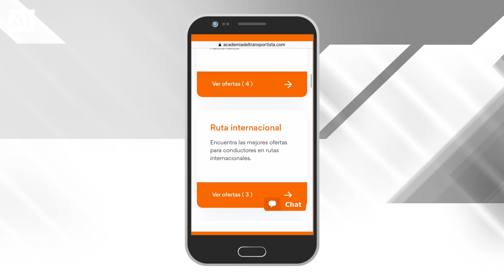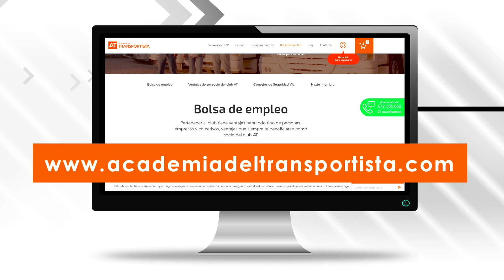Trabaja Como Conductor Profesional. Ofertas de Empleo en España Para Chóferes de Camiones.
Descubre 3 Ofertas Para Trabajar de Conductor Profesional en España. Si Eres Camionero  o Transportista y Estas Buscando un Trabajo o Quieres Cambiar el Que Tienes Actualmente, Estas Ofertas Para Chóferes Profesionales te Pueden Interesar.

Amplia Información Sobre Estas y Otras Ofertas de Empleo en Nuestra Web